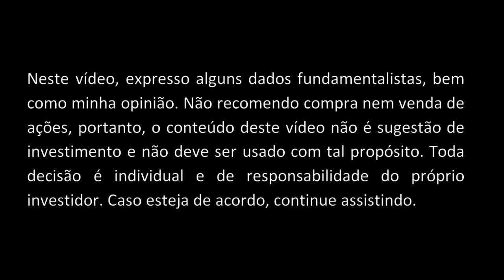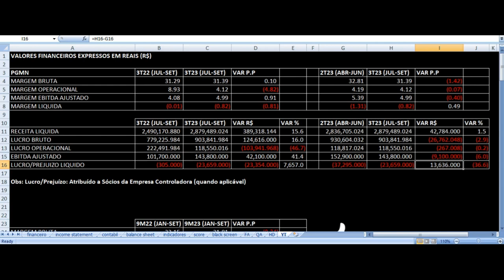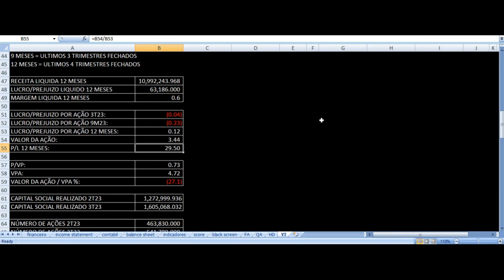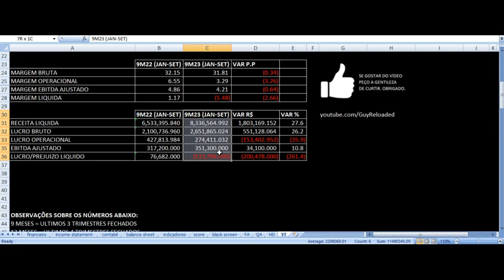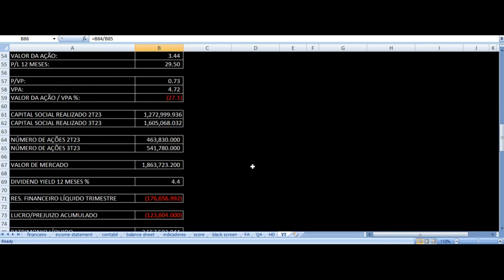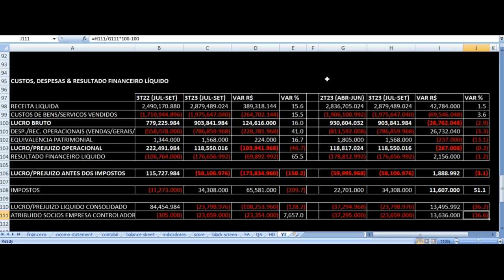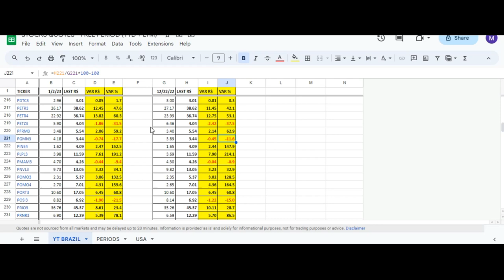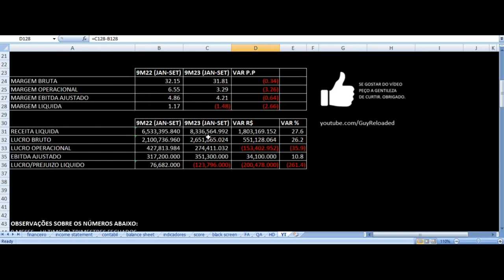Pague Menos - Vale Investir Nas Ações? PGMN3 Resultados 3T23 Análise Fundamentalista